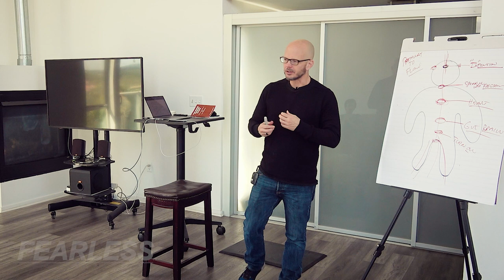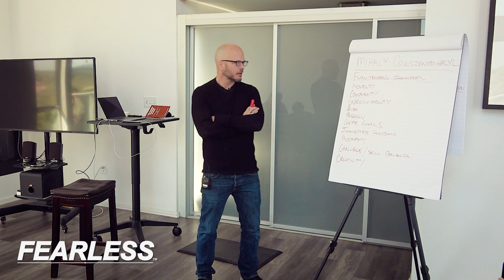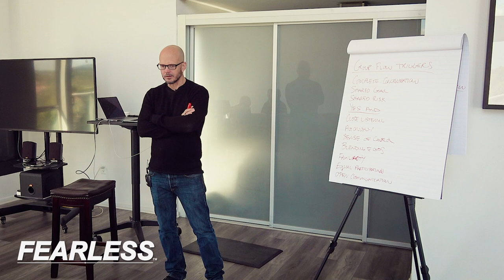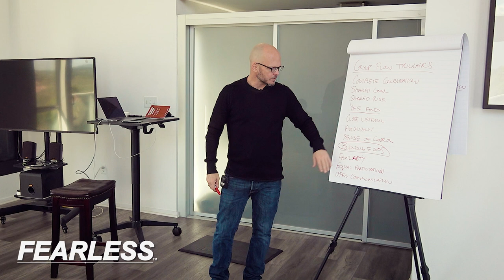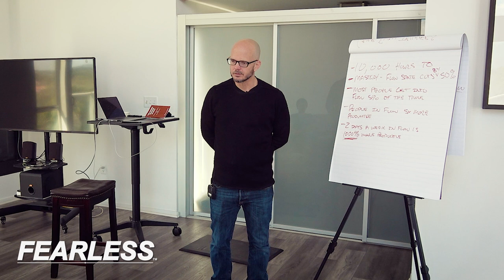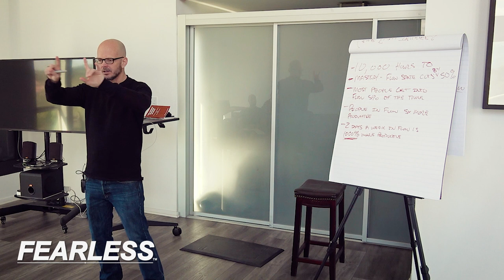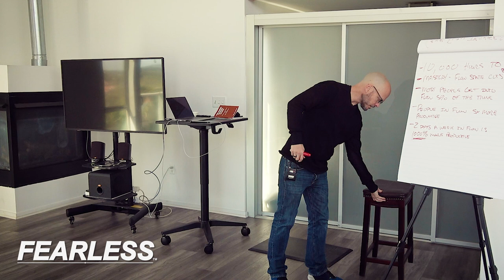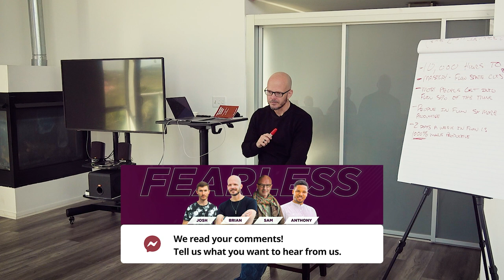Harness Flow State and Accomplish THE IMPOSSIBLE [Complete Video]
What if you could harness the power of the flow state and use it to achieve anything you want in life? In this video, I talk about how to get into a flow state and accomplish the impossible. If you're looking to take your life to the next level, this video is for you!

This is the complete breakdown of Flow State, how to create it and how you can harness this amazing power to work for you every time you need it.

To create Flow with Tension when you're out and want to put these to work for you to get that girl, watch this video here